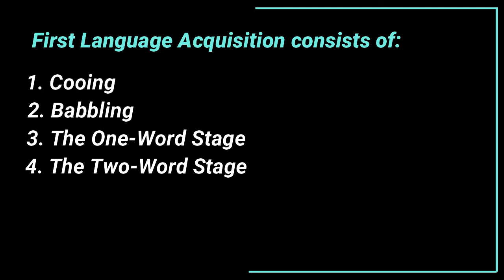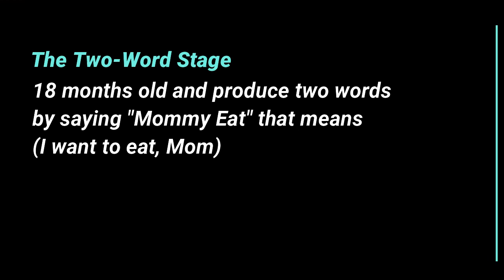Language Acquisition by David Aryo Priyudo (Psycholinguistics)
Name      : David Aryo Priyudo
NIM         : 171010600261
Class       : 07SIGP001
Lecturer  : Ria Antika, S.S., M.Li.
Subject    : Psycholinguistics
English Department, Universitas Pamulang, 2020